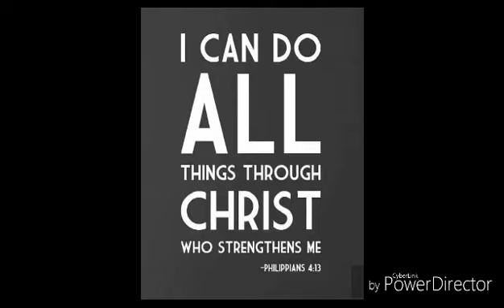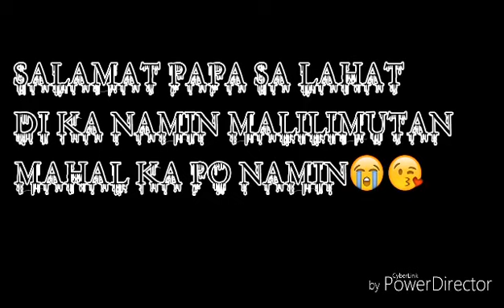You'll be in our heart forever papa.